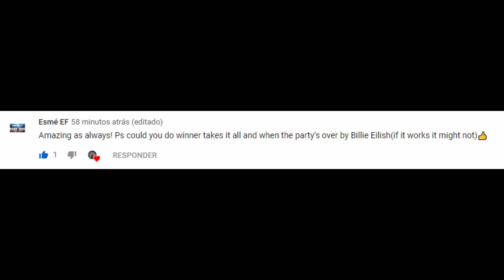Dance Moms- Brynn Rumfallo's Solo "Winner Takes All"- When The Party's Over- Audio Swap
All the copyrights for:
-Billie Eilish
-ALDC
-Dance Moms
-Brynn Rumfallo
-Lifetime